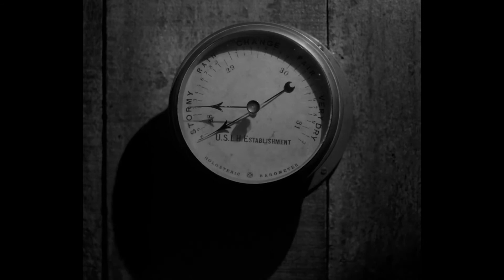Good Morning, Captain \\ Slint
Song is off of Slint's album Spiderland (1991)

footage is from Robert Eggers' "The Lighthouse"
property of A24